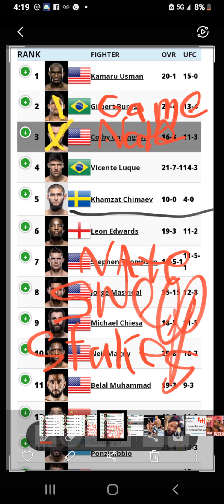what fights I would make.I got a little confused you no the weed. RUB IT ON chest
WELTERWEIGHT DEVISION TOPQ0 GIGHTS I WOULD MAKE , OK RUB that on ya chest or go kick rocks after a new petacure